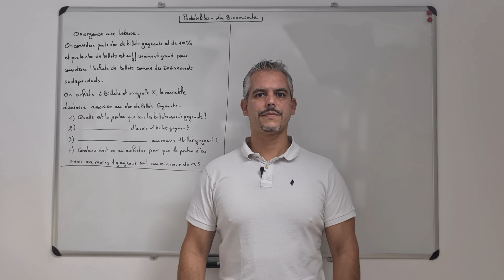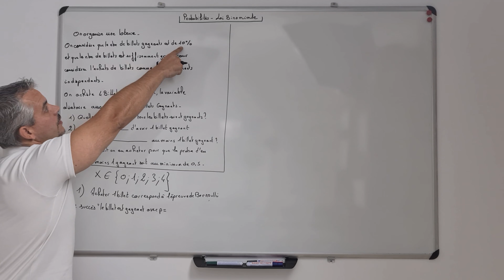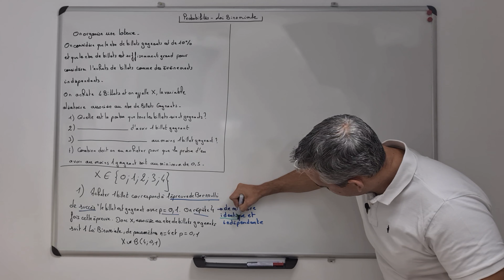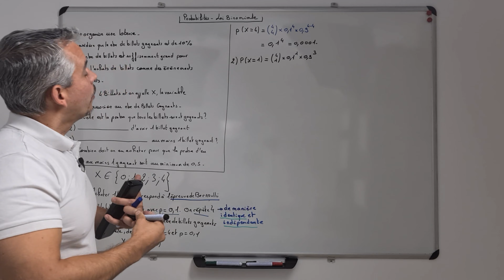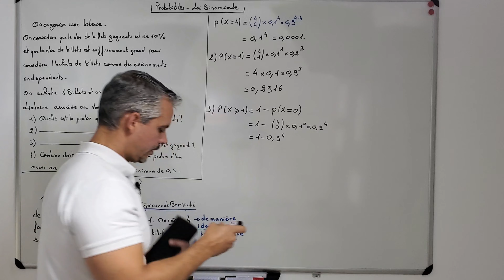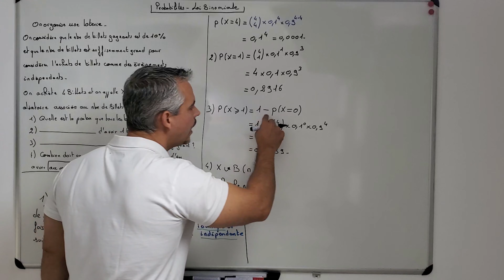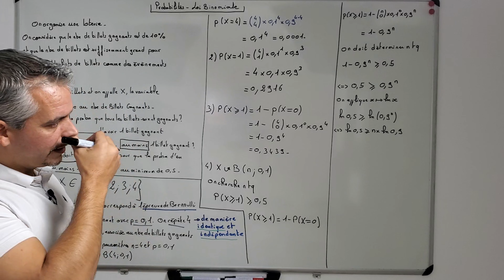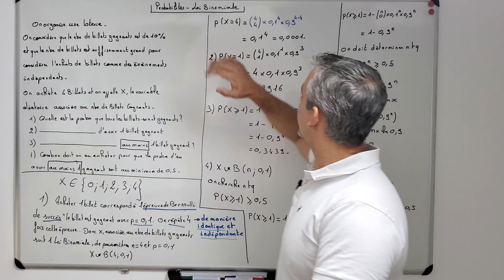Probabilités - Loi Binomiale : 1 exercice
Je vous explique aujourd'hui un exercice bilan type sur la loi Binomiale

Thème : Probabilités – Loi binomiale – Combinaisons – Répétition d’une épreuve à 2 issues

Niveau : Terminale spécialité maths et Option Maths complémentaires

Contenu : 1 exercice corrigé

Références